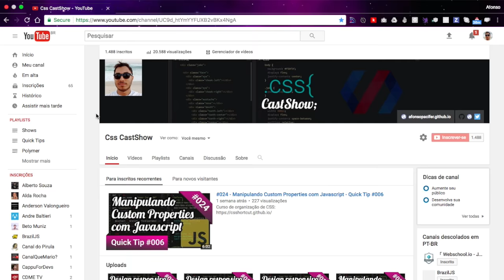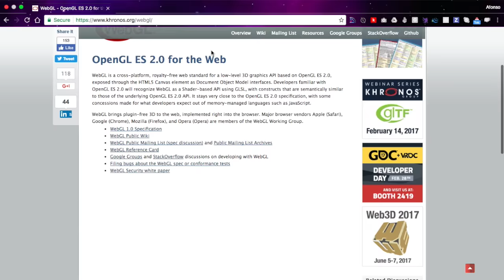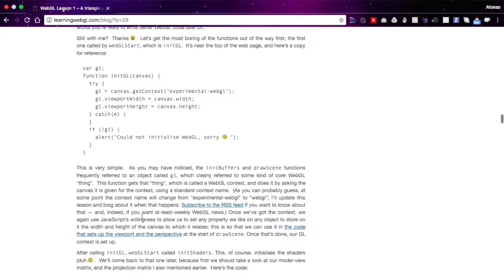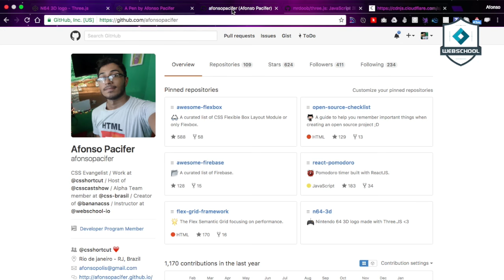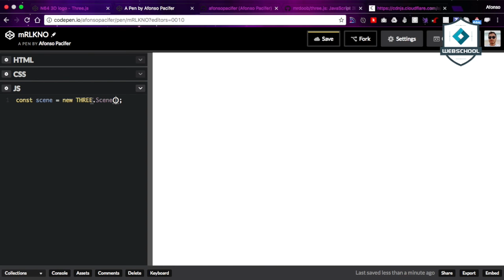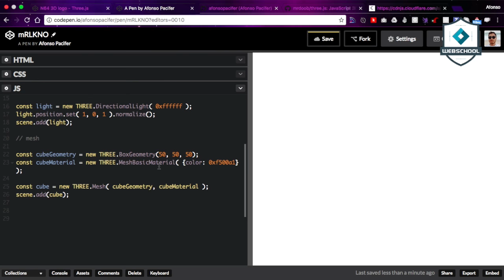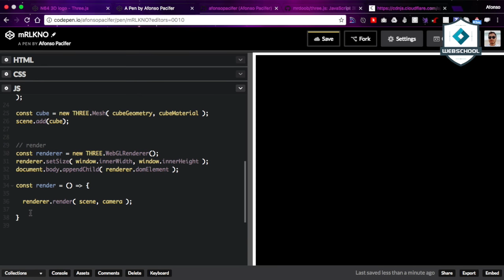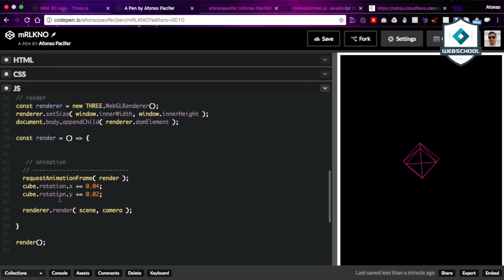Webschool.io - Pacificicando no Front com Threejs